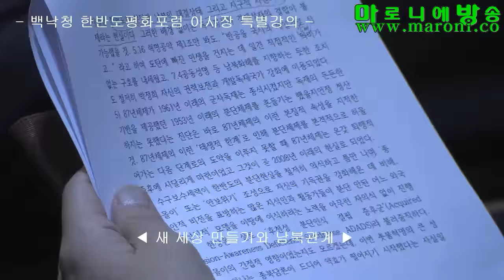[마방] 새 세상 만들기와 남북관계 / 백낙청_20161215